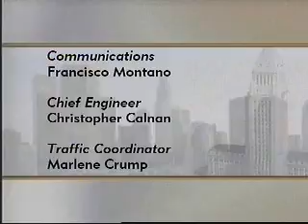City Council Meeting - Wednesday - 07/15/2009